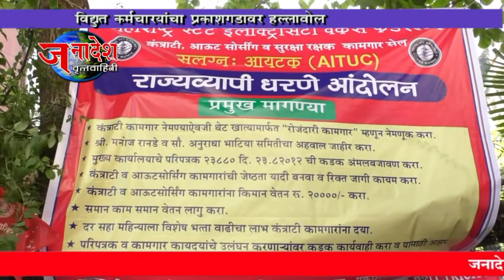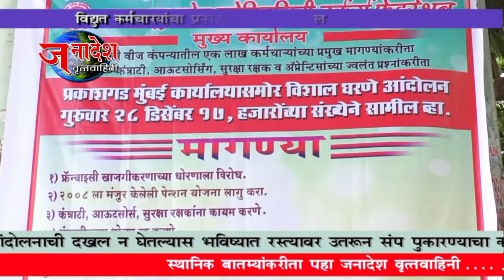NEWS 28 12 2017 MAHARASHTRA STATE ELECTRICITY WORKERS FEDRATION PROTEST ON PRAKASHGAD AT MUMBAI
मुंबई- आपल्या विविध प्रलंबित मागण्यांकरिता विद्युत मंडळातील महावितरण, महापारेशन, महानिर्मिती कंपनीतील हजारो कामगार विद्युत मंडळाच्या मुंबईतील प्रकाशगड कार्यालयावर धडकले महाराष्ट्र स्टेट इलेक्ट्रिक वर्कर्स फेडरेशनच्या नेतृत्वाखाली करण्यात आलेल्या या आंदोलनाची दखल शासनाने घेतली नाही तर रस्त्यावर उतरण्याचा इशाराही कामगारांनी दिला आहे.